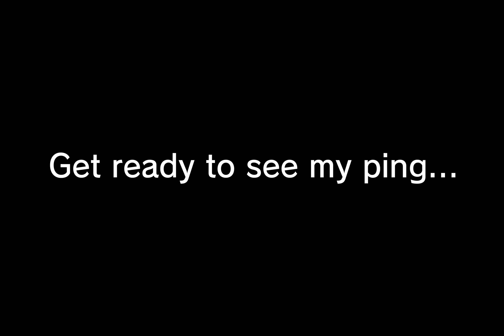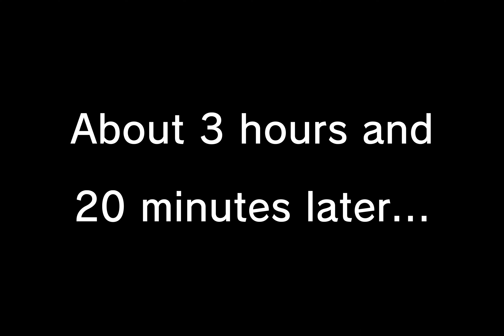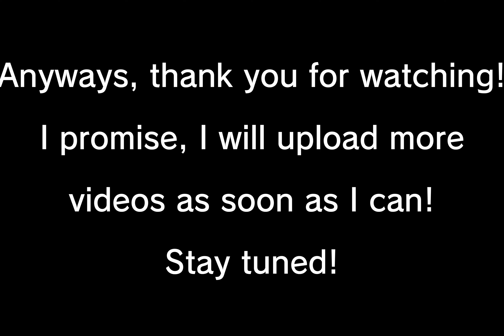20 MILLION PING IN ROBLOX (WORLD RECORD???)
OMG GUYS I GOT 20 MILLION PING IN ROBLOX